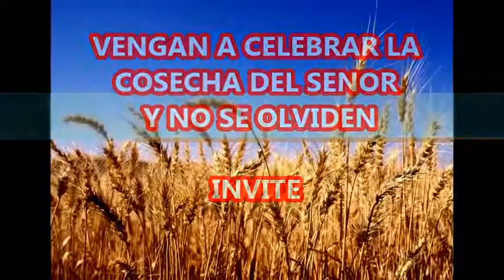Anuncio - Preparado Para La Cosecha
Embajada de Cristo
1964 Smith St.
North Providence, RI